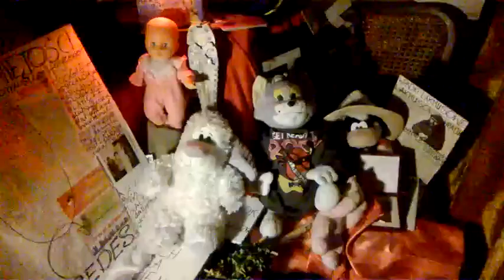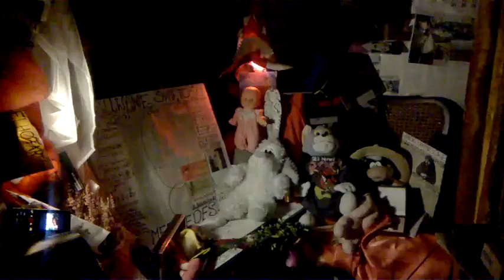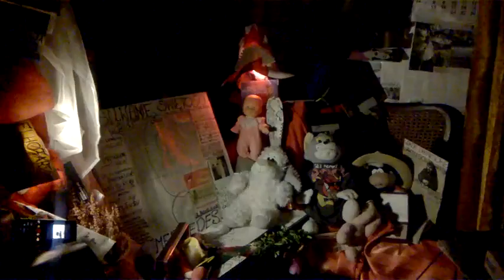WP 20160509 23 55 16 Pro